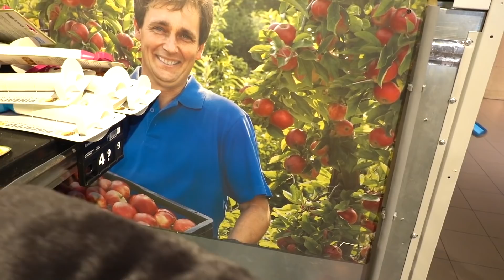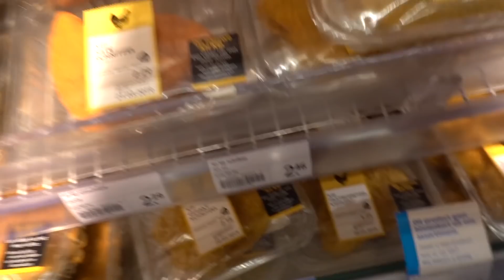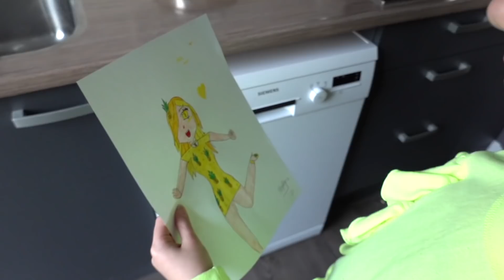24 UUR ALLEEN MAAR GEEL VOEDSEL ETEN - Broer en Zus TV VLOG #294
Denk jij dat het ons lukt om 24 uur lang alleen maar geel voedsel te eten? Wij zijn de challenge aan gegaan. Het was nog best lastig om alleen maar geel voedsel te vinden, maar gelukkig hebben we genoeg lekkere gele dingen kunnen kopen. Wat dacht je van donuts, mjam!

M U S I C A L L Y: broerenzustv

M U S I C A L L Y van H A Y L E Y: Hayleyvisser

-- ELKE WOENSDAG, ZATERDAG EN ZONDAG OM 15:30 UUR EEN NIEUWE VIDEO! --